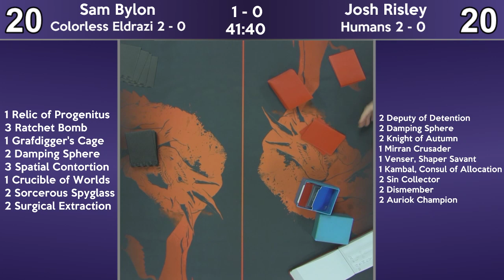Sam Bylon (Colorless Eldrazi) vs Josh Risley (Humans) - Sunday Night Modern 3/3/19